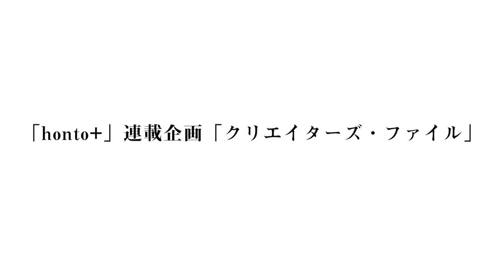最高の一日にするために…まったく妥協を許さない揚江美子の打ち合わせとは！？①【ロバート秋山のクリエイターズ・ファイル#15】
秋山竜次（ロバート）の「クリエイターズ・ファイル」！　最高の一日にするために・・・　まったく妥協を許さない揚の打ち合わせとは！？